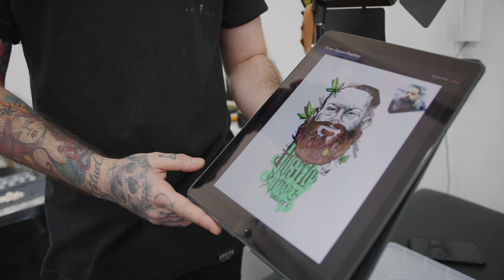A Cartoon Christmas with Jairo Carmona | UK Tattoo Artist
For Christmas this year, we headed down to London to visit Jairo Carmona, a tattoo artist known for his bright and colourful cartoon tattoos with a new-school twist.

Jairo really got us into the Christmas spirit with a cosy cartoon cabin tattoo that is sure to put you in a festive mood for the holidays.

Click the video to enjoy his work and we hope you have a merry Christmas!

Jairo was also our sponsored artist of the month for December 2019

Tattoo Artist: Jairo Carmona (MorningStar Tattoos)